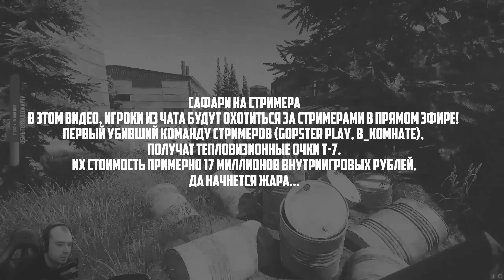ЛЕГАЛЬНЫЙ ЧИТ ЗА 17 МИЛЛИОНОВ РУБЛЕЙ. Escape from Tarkov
Поддержка

💰Для желающих поддержать - 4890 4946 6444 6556
Имя владельца QIWI CARD
Также Вы можете заказать музыку!

Сотрудничество

Всем привет, меня зовут Игорь. Мне 28 лет.Очень приятно видеть тебя на моем канале. Хорошего  тебе настроения! Неси к монитору чай и бутеры - будет интересно!

На стриме Вы можете задавать любые вопросы по компьютерным комплектующим - отвечу Всем! Пиши в Дискорд - подберу Тебе компьютер по бюджету.

👍🏻Не умеешь играть в Тарков, но хочешь научиться? Добавляйтесь в Дискорд сообщество
👍🏻Умеешь играть в Тарков? Хочешь передать знания? Добавляйся в Дискорд сообщество